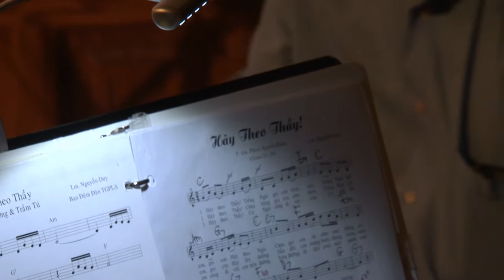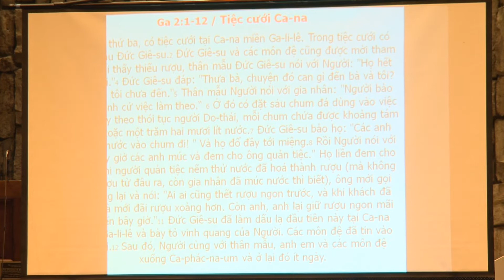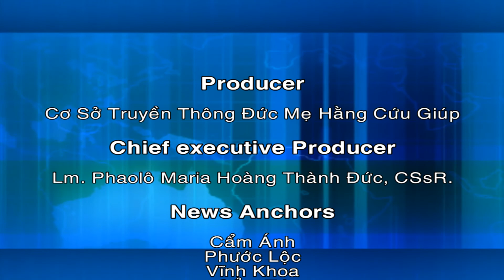Chương Trình TVASTM Ngày 7-7-2019